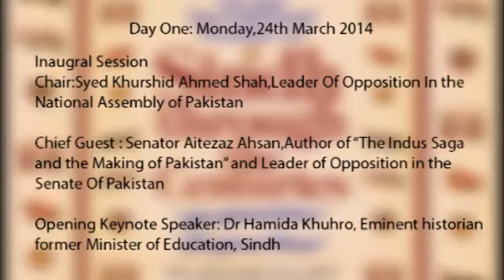Sindh Through The Centuries - Day 1 - Session 1 (Glimpse)